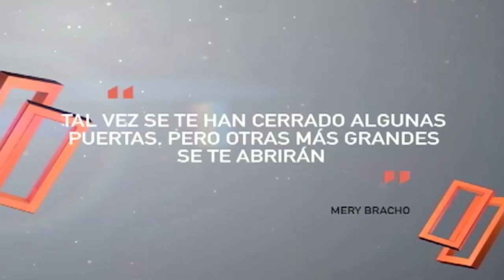Abriendo Puertas con Jesús Faria Diputado de la Asamblea Nacional